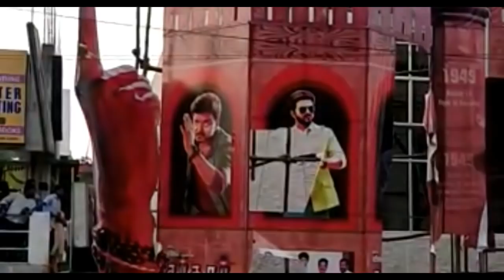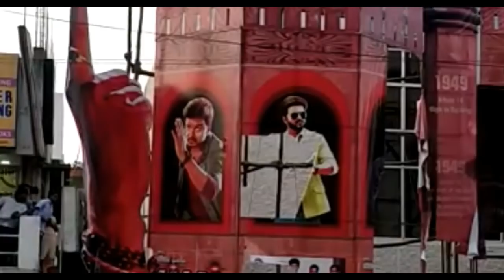சற்றுமுன் Sarkar சர்ச்சை காட்சியை நீக்கினால் பிரச்சனை முடியாது - உண்மை என்ன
A.R.Murugadoss arrested